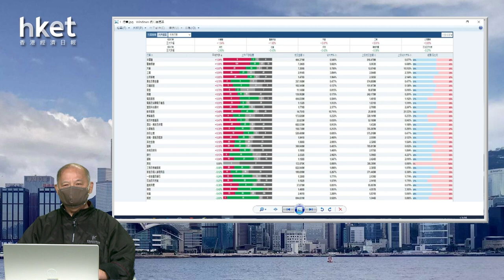【石Sir午市閒談】今日推介敏實集團、旭輝控股、東方航空